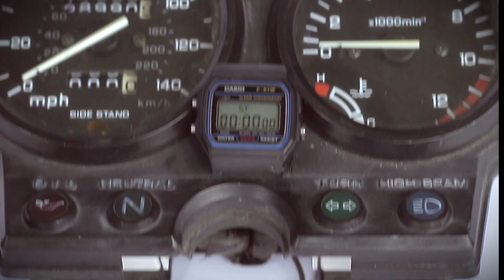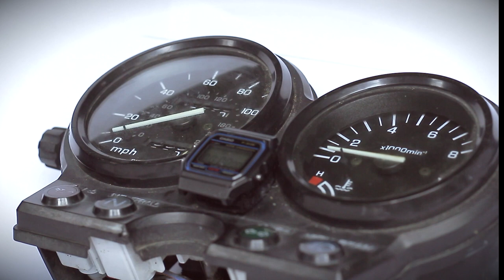Project Casio motorcycle clock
I take a watch apart and then stick it on my clocks, I say my clocks but they're a spare set I have for some reason who knows. anyway it's simple and i wanted to try a top down cam vid.